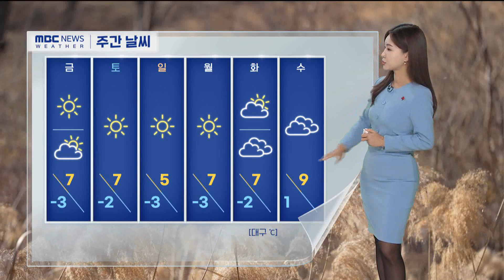강력한 한파의 기세…체감온도 더 낮아 (2024.01.25/뉴스투데이/포항MBC)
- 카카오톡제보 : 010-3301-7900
- 카카오톡ID : PHMBCJEBO